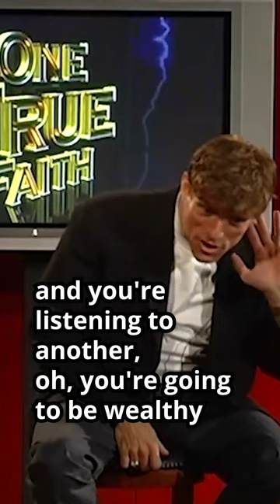Fortune Telling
What would you give to know the future? Would you cross someone's palm with silver? Would you give up your immortal soul? In this exciting episode, Michael Voris shows that the price for obtaining certainty about the future is always too high.